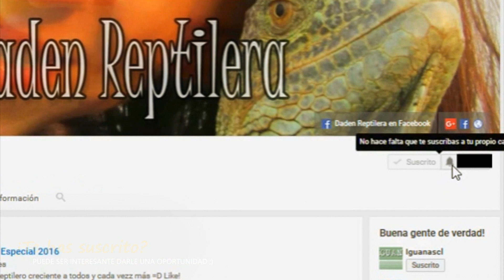Es este finde ¿Estarás ñ_ñ? (41) | daden Reptilera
No me he ido del todo, aquí tienes tu aviso o recordatorio =D Like! Nuevos vídeos los lunes y miércoles. Quieres saber si voy, mira hasta el final este vídeo ;)
Like, compartir y comentar. todo es agradecido!!! =D

Eres super bienvenido =D. Un beso y un abrazo. Qué tengas un buen día!